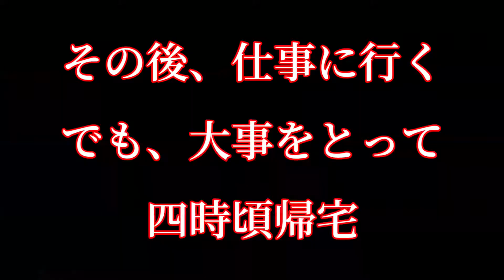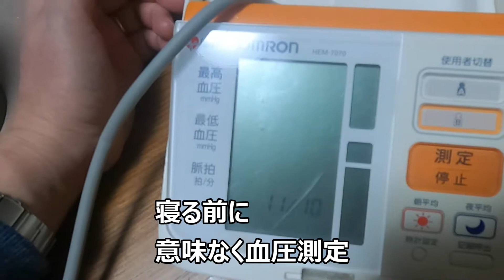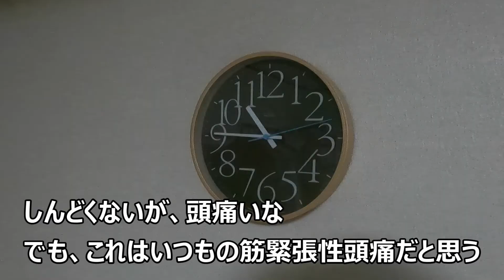【コロナワクチン3回目接種しました】※注射シーンが苦手な方はご視聴をご遠慮ください。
コロナワクチンの3回目接種してきました。副反応は？！